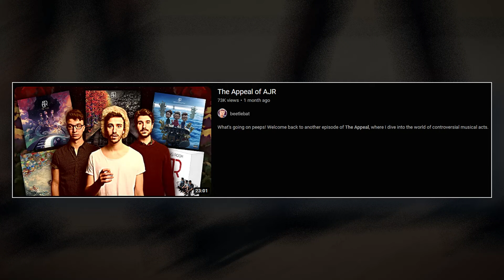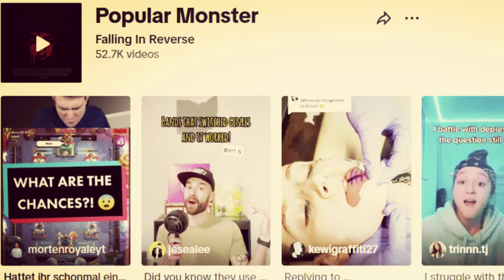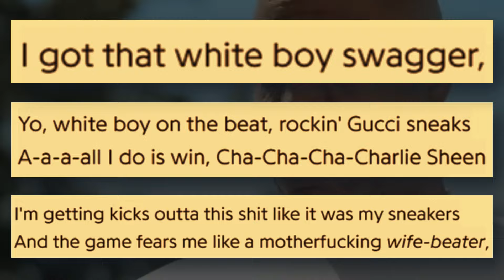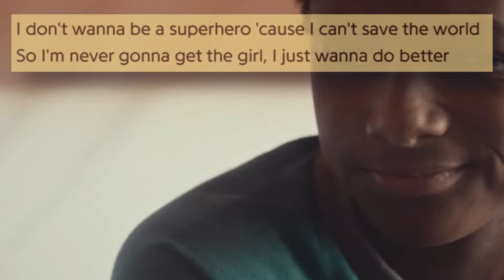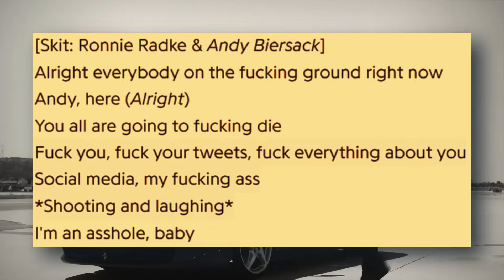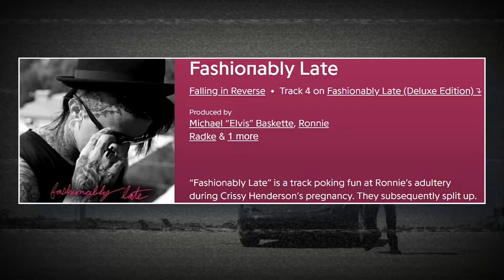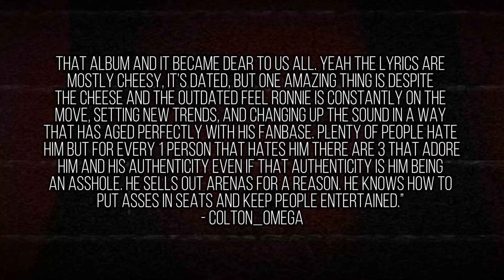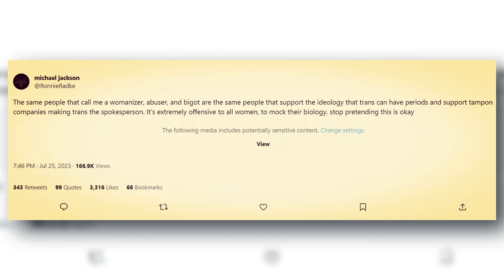The Appeal of Falling in Reverse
THIS COULD GET MESSY...

What's going on peeps! Ever felt like your life is a video game? Ronnie Radke of the controversial rock band Falling In Reverse certainly does! Formed during Radke's prison days, the band's name itself hints at moving forward, much like navigating through a game. In my longest episode of "The Appeal," we delve into the intriguing world of Falling In Reverse, a band that has faced both success and notoriety. With a history spanning almost two decades, they've left an indelible mark on the music scene.

Join me as I explore the appeal of this divisive group, known for hits like "Game Over," "Good Girls Bad Guys," and "Watch The World Burn." The series aims to unravel why fans are drawn to controversial acts, and after dissecting AJR in the last episode, Falling In Reverse takes center stage. Taking on the challenge of reviewing their entire catalog, I've listened to every project, including Ronnie Radke's intriguing solo mixtape (watch out for copyright!). So, grab your headphones, hit play, and let's uncover The Appeal of Falling In Reverse together!

★TIMESTAMPS★
0:00 Intro
1:52 Their Story
7:59 White Boy Swagger
12:00 Their Ambition
16:52 Good Intentions
20:36 Versatility
22:41 Outspoken
27:03 Why Their Fans Like Them
30:59 Why People Don't Like Them
36:26 Outro

★Social Media★